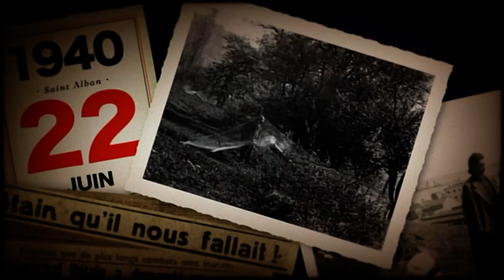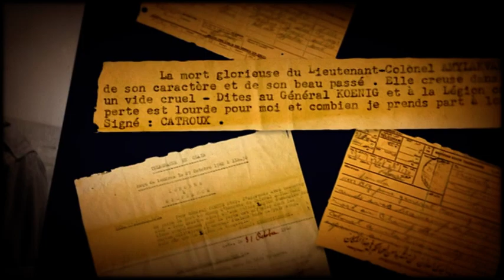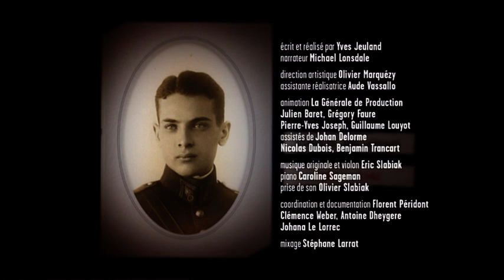EP1 : Dimitri Amilakvari | ECPAD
Juin 1940 : un vieux maréchal annonce à la France, le cœur serré, qu’elle doit cesser le combat. Mais quelques milliers d’hommes et de femmes, combattants de l’espérance, partisans de la France libre, refusent de rendre les armes.
Parmi eux : Dimitri Amilakvari.

(Re)découvrez ce destin exceptionnel, raconté par l’acteur Michael Lonsdale, à travers son album de photographies.

En 2010, l’ECPAD et Cinétévé ont coproduit une série de 18 portraits réalisée par Yves Jeuland : Les compagnons de l’aube, 18 destins du 18 juin.

© Cinétévé/ECPAD, 2010
Avec la participation de la direction de la mémoire, du patrimoine et des archives du ministère de la Défense, de la Fondation Charles de Gaulle – Comité du 70e anniversaire de l’Appel du 18 juin, du musée de l’Ordre de la Libération, de France Télévisions et du CNC.

Bienvenue sur la chaîne officielle de l'ECPAD, l’Établissement de communication et de production audiovisuelle de la Défense.
L’ECPAD est l’héritier direct des sections photographique et cinématographique des armées créées en 1915.
Installé au Fort d’Ivry-sur-Seine depuis 1946, l’ECPAD conserve des fonds d’archives exceptionnels sur tous les conflits contemporains dans lesquels l’armée française a été engagée. Ces fonds sont constamment enrichis par la production des opérateurs de l’ECPAD, les versements des organismes de la Défense et les dons des particuliers.